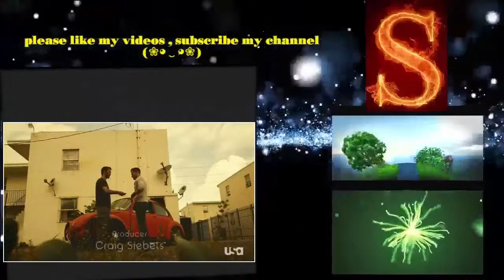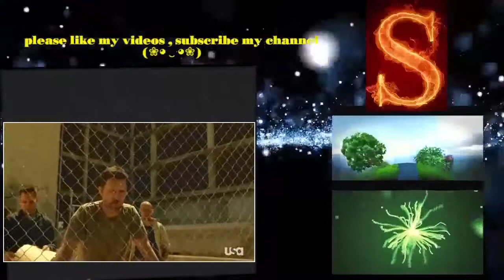Burn Notice S07E01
Burn Notice
Burn Notice Full Episodes

Burn Notice is an American television series created by Matt Nix which originally aired on the USA Network, and Bravo from June 28, 2007, starting March 1, 2018.[1][2] The show stars Jeffrey Donovan, Gabrielle Anwar, Bruce Campbell, Sharon Gless, and beginning in Season 4, Coby Bell.[3]